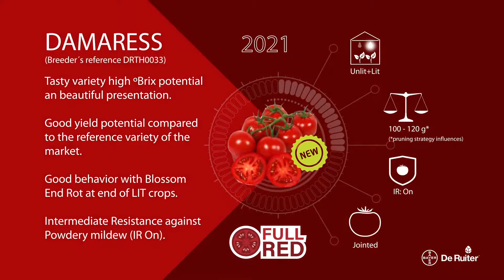Damaress - the new FullRed variety of De Ruiter with higher brix potential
Damaress - Our new FullRed variety with higher brix potential, medium size fruit with intense red colour and jointed calyx.